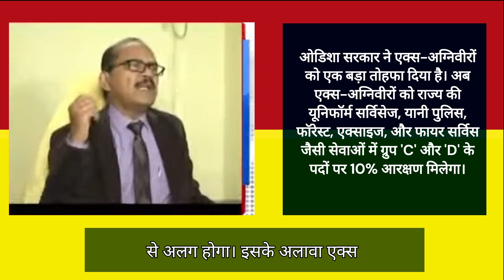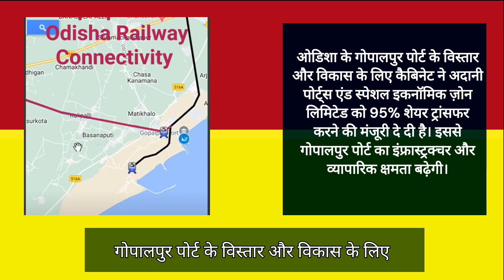Odisha Cabinet का बड़ा फैसला Ex-Agniveers को 10% आरक्षण, Gopalpur Port का विकास Adani के हाथों में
Odisha's new cabinet decision is going to change the game for ex-Agniveers and boost the Adani Gopalpur Port like never before!
In this video, we delve into the Odisha Cabinet's significant decision that impacts the lives of many – the introduction of a 10% reservation for Ex-Agniveers. This move is aimed at supporting those who have served the nation and are now transitioning into civilian life. We also discuss the development plans for the Gopalpur Port, which is set to be managed by Adani, highlighting its potential economic benefits for the region. Join us as we explore the implications of these decisions for the people of Odisha and the broader economic landscape.